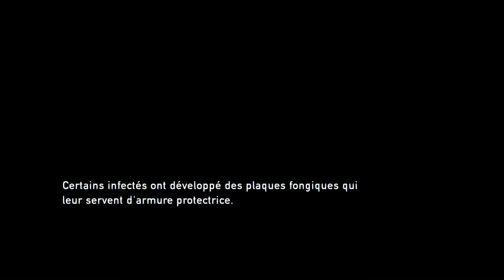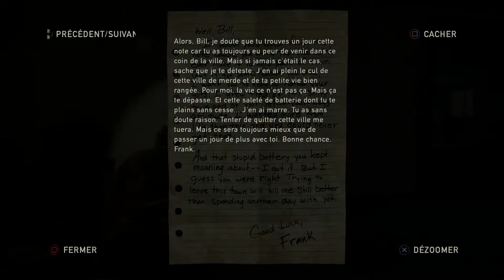Une aventure pleine d'émotion: TLOU épisode 7 (The bast killeur)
La ville est pleine de danger, mais Joel Bill et Ellie feront tout pour aller récupérer ce moteur, si la vidéo ta fait plaisir lâche un petit j'aime, bon visionnage.